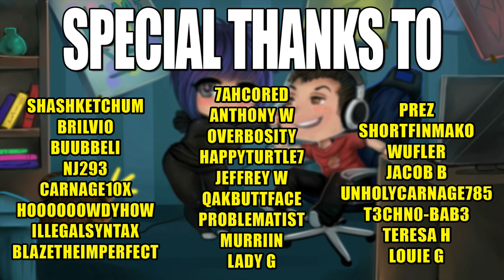NEW EAGLE EYE FEELS... DIFFERENT | Kinessa PTS Paladins Gameplay